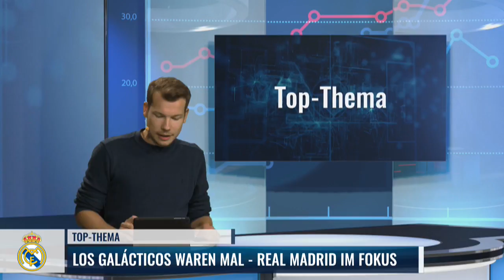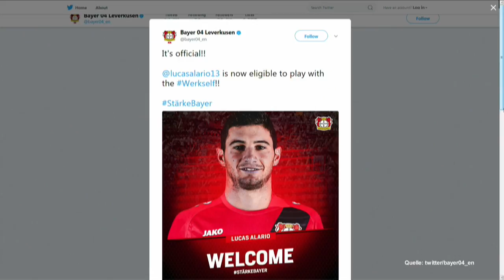Wie hat Zidane Real verändert? - Sensation in Buenos Aires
In der heutigen Sendung schauen wir auf das mäßig in die Saison gestartete Real Madrid. Seit dem 5. Januar 2016 ist Zinedine Zidane Trainer beim spanischen Hauptstadtklub. In dieser Zeit hat sich vor allem in der Personal- und Transferstrategie bei den Königlichen einiges getan. Darüber haben wir mit Nils Kern, Chefredakteur des Portals „realtotal.de“, gesprochen. Außerdem im Programm: Die Scocco-Show in Buenos Aires. 5 Tore gelangen dem 32-Jährigen im Rückspiel der Copa Libertadores. Levin Öztunali hat für uns den 6. Spieltag der Bundesliga getippt. Und es gibt neue Informationen rund um Leon Goretzka